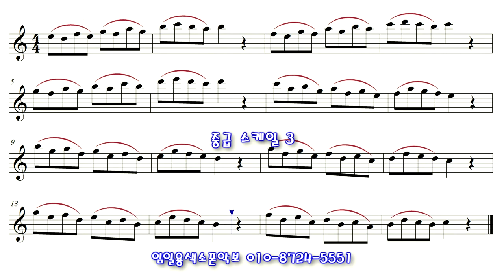임일용 색소폰중급 스케일악보 3 앨토색소폰 중급스케일 연습악보 입니다^^